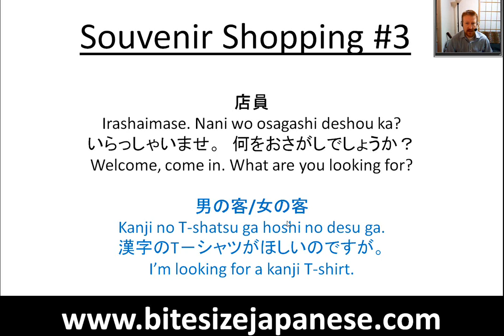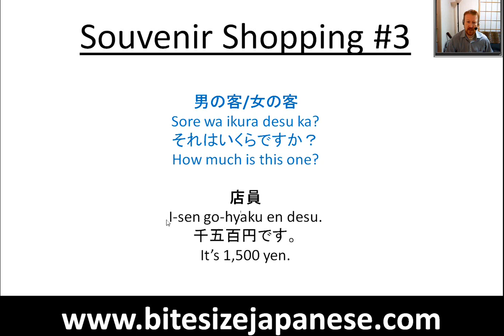Souvenir Shopping in Japanese: Episode 1 - 3: Review